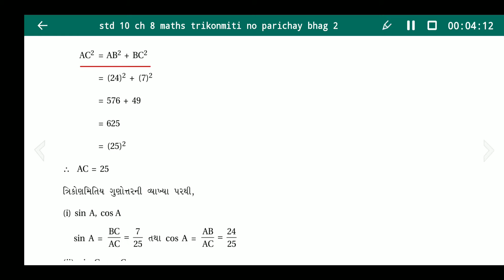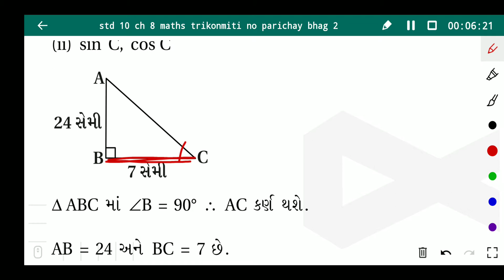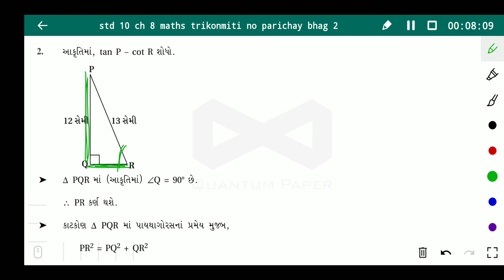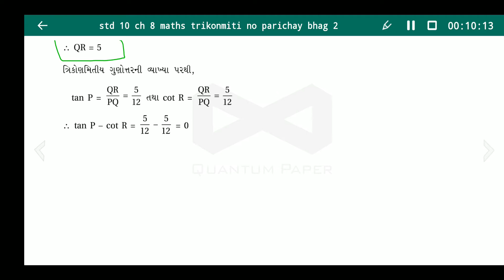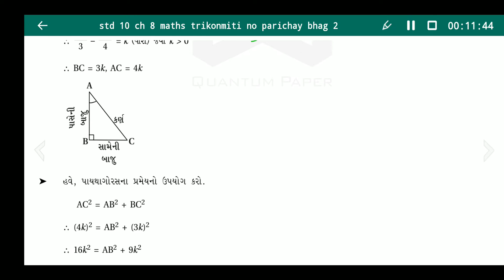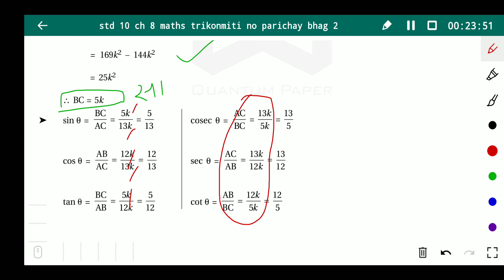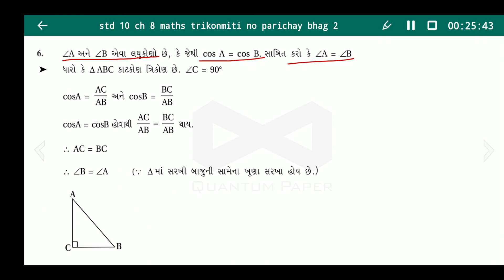ધોરણ 10 - ગણિત - પ્રકરણ 8 - ત્રિકોણમિતિ પરિચય | Part 2 | Sarojben | G M Patel Girls School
ધોરણ 10 - ગણિત - પ્રકરણ 8 - ત્રિકોણમિતિ પરિચય

Lecture by :
Sarojben Hadiyal
Assistant Teacher,